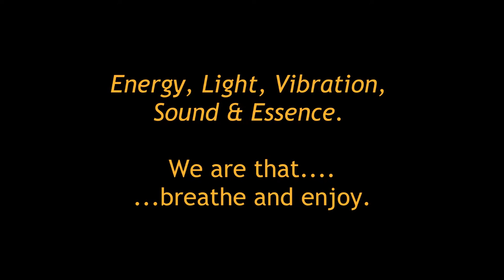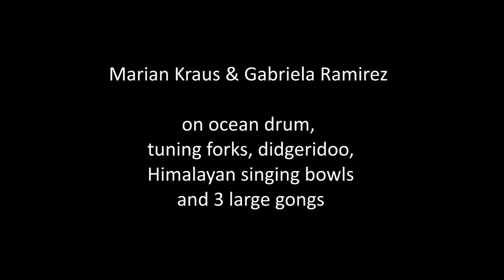Wings of Essence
A meditative visual and sonic journey utilizing gongs, Himalayan singing bowls, a djembe drum and didgeridoo. Featuring Marian Kraus' photography.